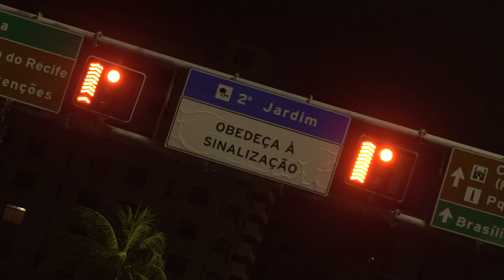Banda Magníficos - Vaga 52 (Clipe Oficial)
Baixe agora o novo CD Promocional da Banda Magníficos no

FICHA TÉCNICA
Banda Magníficos
Compositores: Fernando Frajola / Raphael Ribeiro / Fabrício Bittencourt / Berguinho
Editora: Vereda Tropical
Voz / Violão: Fernando Frajola
Teclados: Vavá Dias
Saxofone: Revildo
Percussão: Toinho
Contra Baixo: Josivan
Bateria: Isaac
Acordeon: Edilson
CENÁRIO
Direção Geral: Jotinha
Painéis de Led: Junhão
Iluminação: Adriano
Equipe Técnica: Fabiano, Tomaz, Salomão, Dinho, Felipe, Rogério e Cícero.
CONVIDADOS
Atriz: Elena Violin (Agência Legency 8.1mmgt)
Bailarina: Anny Karoliny Pereira Rafael
Bailarino: Igor Anastácio de Oliveira
Coreógrafo: Wagner Alves Sencades
Maquiadora: Eloá Lima
Costureira: Rosinalda Bezerra da Silva
RS Filmes
Diretor: Ricardo Santos
Fotografia: João Paulo Melo
Produção: Marcelline Karla (Ninha)
Piloto de Drone: Ruy Araújo
Operador de Grua: Kaacio Fernando (Pato)
Assistente de Produção: Enildo Lopes
Make-Up: Flávio Hyelli
Hair: André Nascimento
Motorista: Carlinhos Barros
Edição de Imagens: Ricardo Santos
Finalização de Vídeo: RS Filmes

Letra: VAGA 52
O sinal fechado e a gente se amassando
Lá fora o vento é frio e aqui dentro tá queimando
O vinho a faísca que acendeu esse vulcão
Se eu parar o carro ele entra em erupção
Eu e você, vai ferver
Minha mão desvendando seu corpo inteiro outra vez
Sussurro no ouvido tirando o sossego
Me enlouquece com esse seu jeito
Nosso lance é sempre perfeito
O calor já começa a embaçar o espelho

Na vaga 52 do condomínio que eu moro
Eu mal estacionei, você já “tava” no meu colo
A vontade era absurda nem deu tempo de subir
Só deixei o ar ligado e nos amamos bem ali
O carro dançando e a gente nem aí